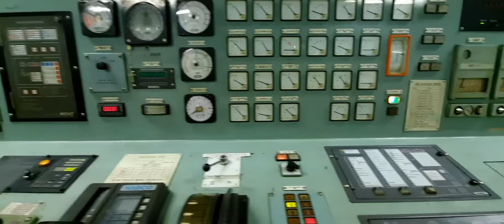ship ecr engine control room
in this video u will find how look engine control room in short we call ECR.
all ship machinery were control from control room like start and stop engine ,see parameters,and many more...